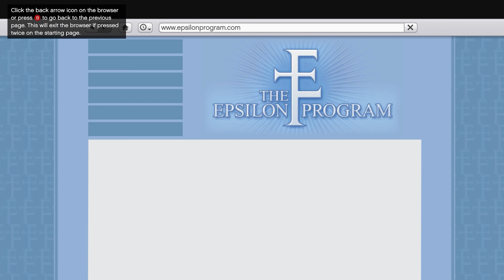Epsilon Program ( Kifflom ) Seeking The Truth - GTA 5 | 4K Ultra 60 fps